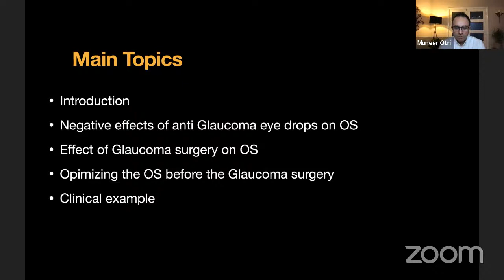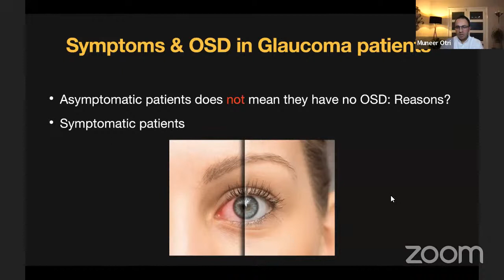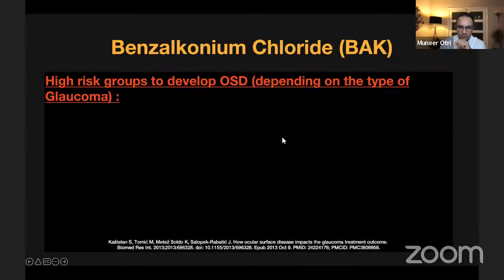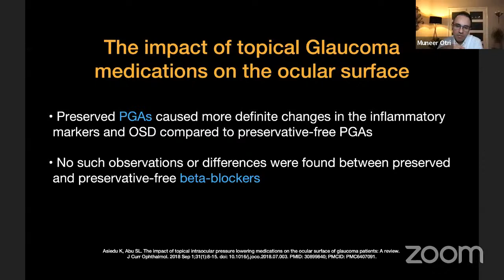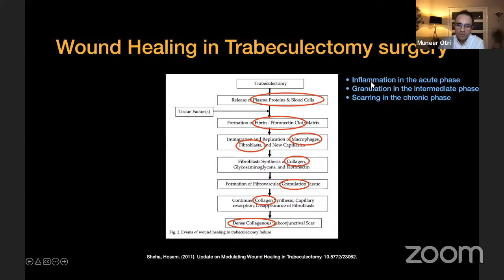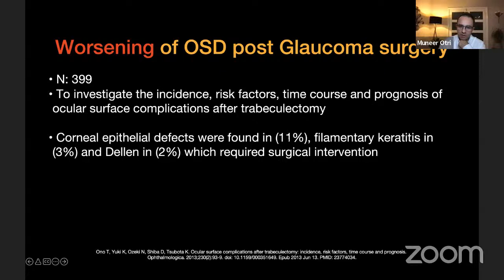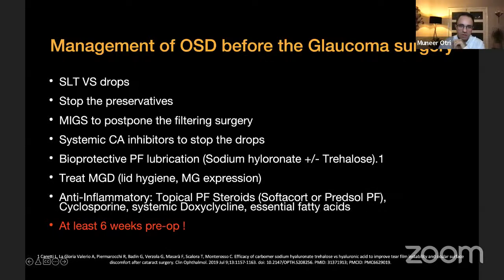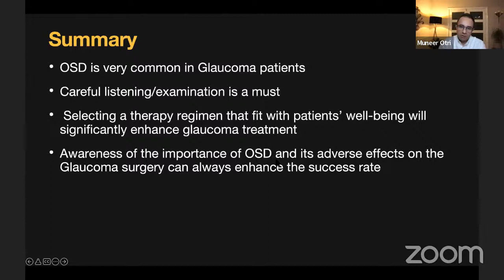Glaucoma - Taming The Monster - Ocular Surface and Glaucoma Surgery - Muneer Otri